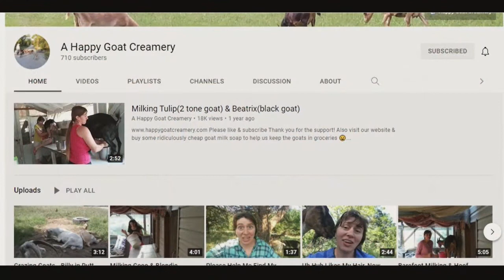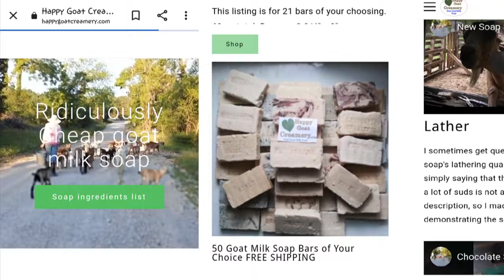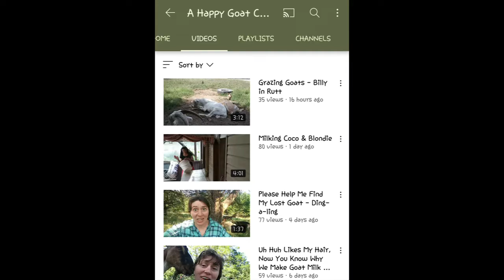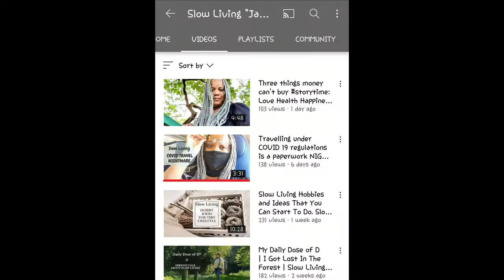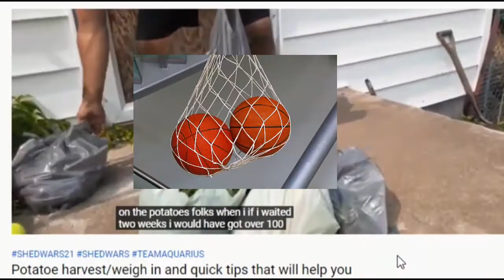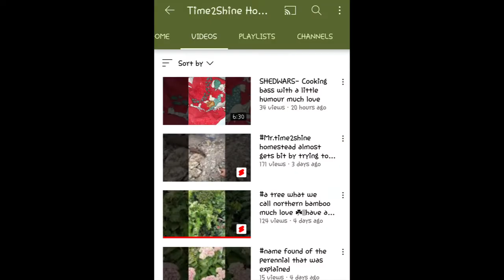Sunday Shoutouts 96